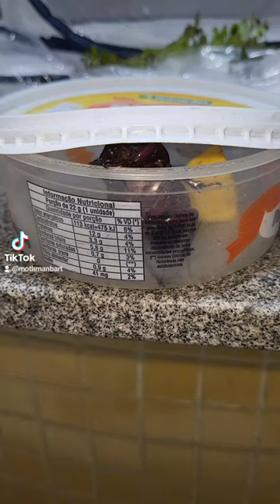They tried to contain the beast